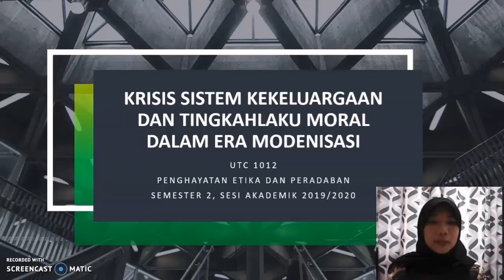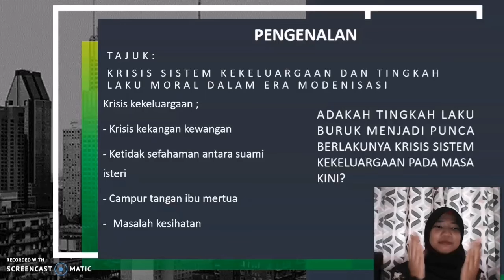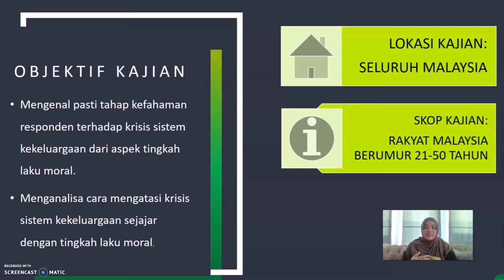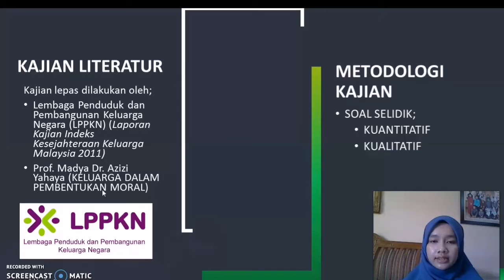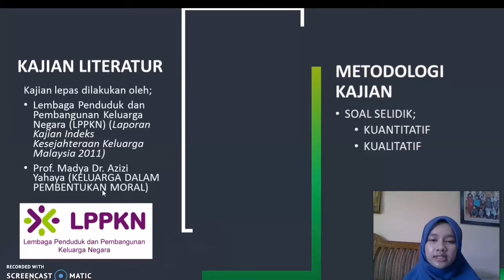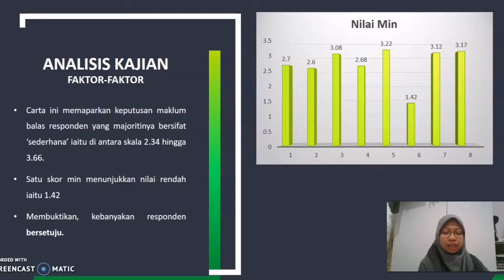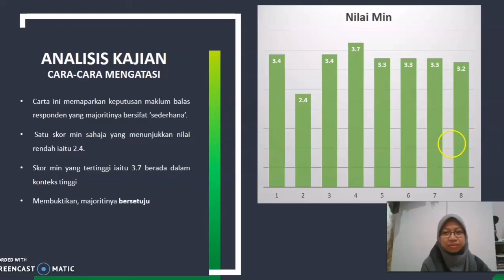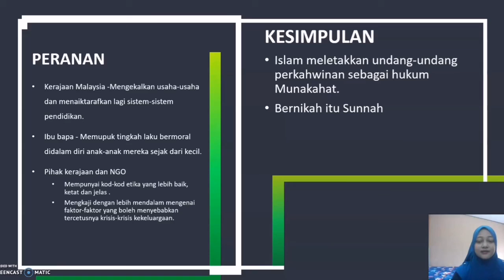UTC1012- KUMPULAN 7 (KRISIS SISTEM KEKELUARGAAN DAN TINGKAH LAKU MORAL DALAM ERA MODENISASI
Assalamualaikum W.B.T.
Pembentangan tugasan berkumpulan ini adalah untuk melengkapan tugasan bagi kursus Penghayatan Etika dan Peradaban (UTC 1012), Universitin Sains Islam Malaysia.
Terima Kasih.